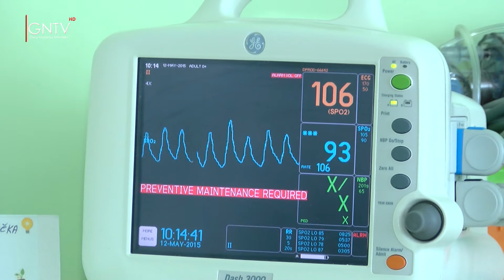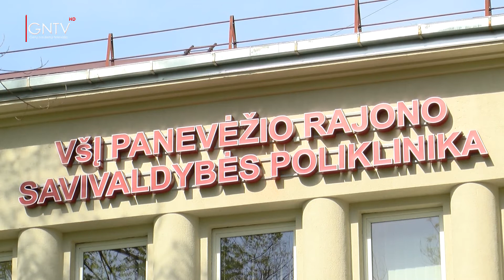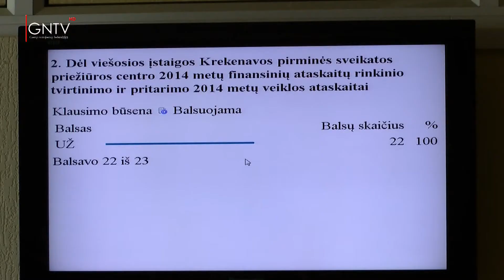"Čia ir dabar" 20150512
Gerų naujienų televizijos informacinė laida